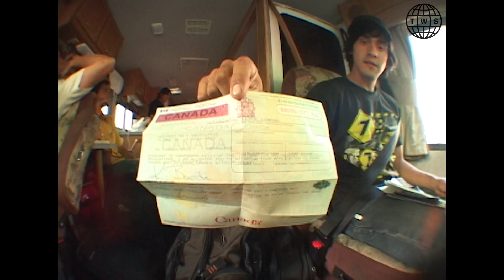TWS Vault: Jason Hernandez Ep 24 | Are You Alright? Danny Way, Pat Duffy, Jake Brown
Not getting into Canada was such a bummer, plus a huge waste of time. I think we spent eight hours total dealing with all of the borders; theirs ours, etc...
I tried to get some sneaky camera footy, but the border agent was onto the camera I think 'cause it turns off after ten minutes of their dog trampling our camera bags. We left there and went to Orcas Island. Watching the guys fly around the park, especially Danny, and then seeing how the kids acted when they saw all these pros there was pretty special. I had never met Danny before, not until this trip, so it was crazy I got to film him and be on a trip like this with him and Pat together.

My younger self kept imagining them in Questionable together. All we were missing was Colin :) The next few episodes, the slams get heavy.